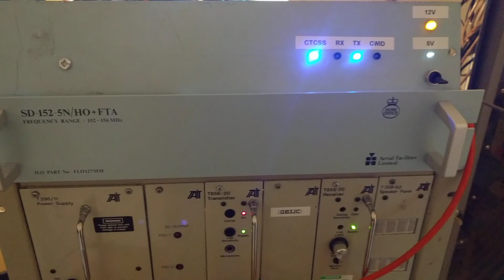More testing - repeater controller